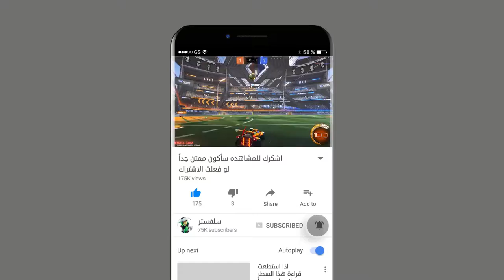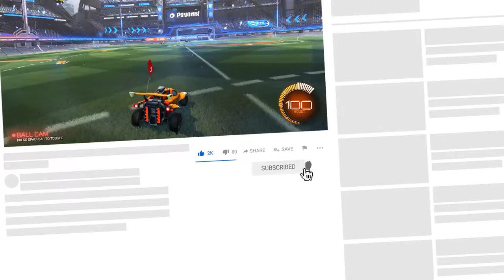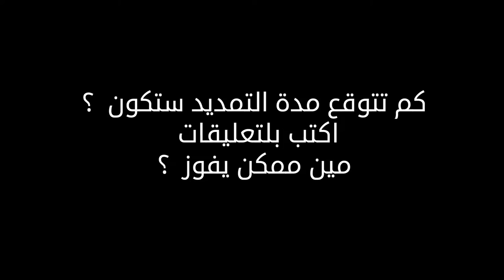روكت ليغ تقييم خرافي ولعبة رائعة 🏎 Rocket League